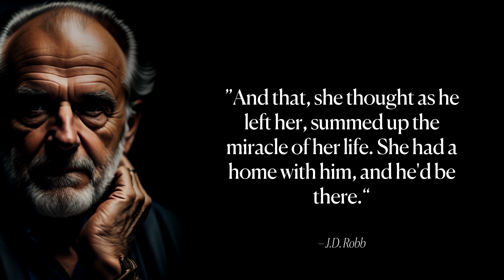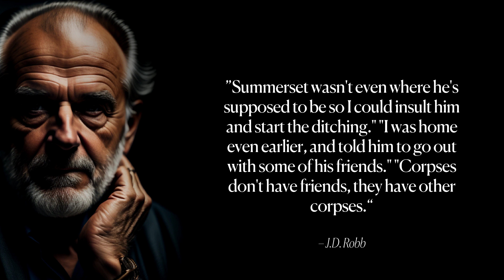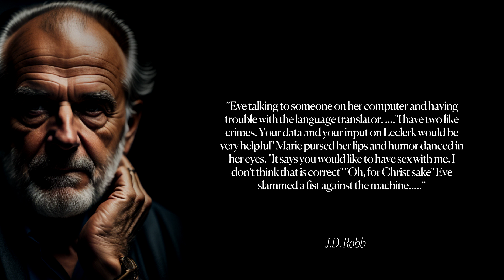J.D. Robb's Life Changing Quotes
In new video we discover famous quotes by J.D. Robb. J.D. Robb is the pseudonym of bestselling author Nora Roberts, who is known for her popular "In Death" series of futuristic crime novels. Born in Silver Spring, Maryland, in 1950, Roberts began writing at a young age and has since become one of the most prolific and successful authors in the world. She has written over 200 novels, many of which have been bestsellers, and has been honored with numerous awards for her work. In addition to her writing, Roberts is also a dedicated philanthropist and has donated millions of dollars to various charitable organizations. She currently resides in Boonsboro, Maryland, with her husband and family.